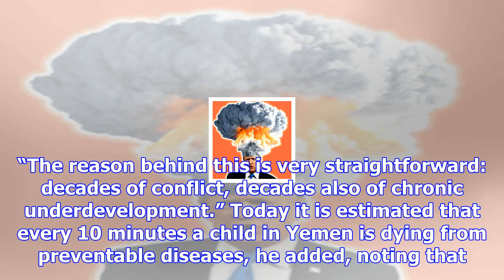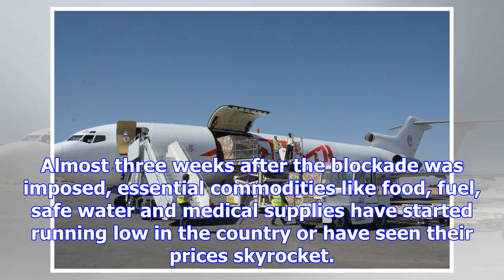Un news - yemen’s sana’a airport opens after blockade; unicef says vaccine delivery ‘cannot be a on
Un news - yemen’s sana’a airport opens after blockade; unicef says vaccine delivery ‘cannot be a one-off’
On 25 November 2017, a shipment of vaccines is delivered to the Sana’a International airport, bringi...